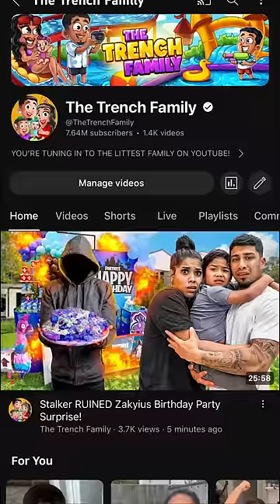Stalker ruined sons birthday party surprise